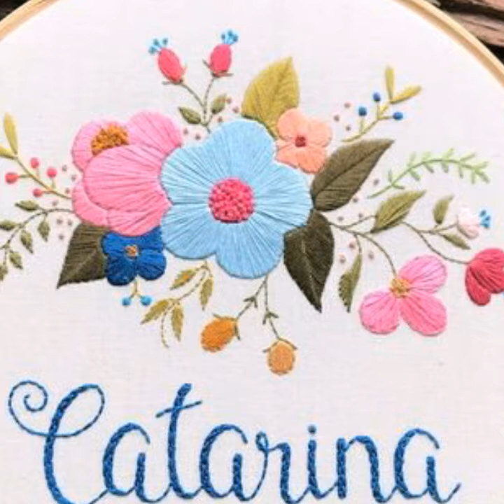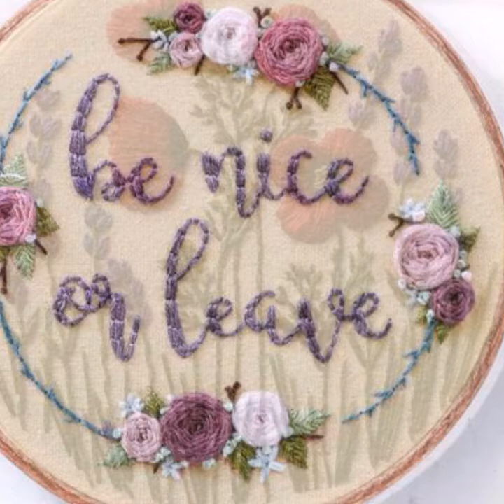Most impressive hand made thread embroidery pattern